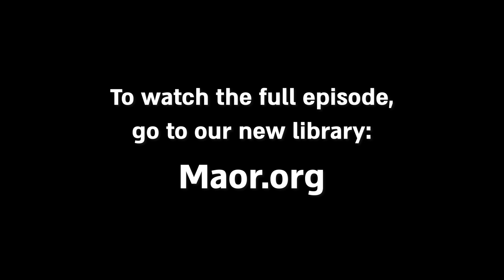Teaser of MyMaor #938 - Watch the full clip on Maor.org